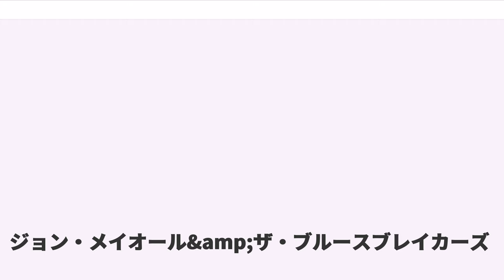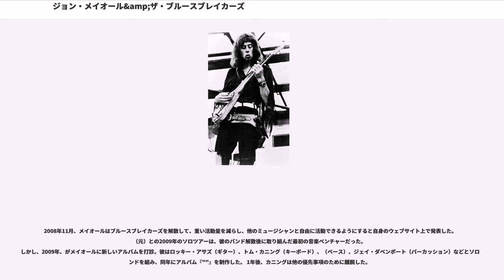ジョン・メイオール&amp;ザ・ブルースブレイカーズ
ジョン・メイオール
エリック・クラプトン

ジョン・メイオール&ザ・ブルースブレイカーズ（ John Mayall＆the Bluesbreakers）は、歌手のジョン・メイオールが率いたイギリスのブルースロックバンド。自らはラジオ向きのヒット曲を制作しなかったものの、最大の功績は英国のロック＆ブルースミュージシャンの牽引役となったことである。

1960年代から1970年代に英国から出てきた知名度のあるバンドには、以前ブルースブレイカーズに参加していたメンバーが多く、今でもクラシック・ロックとしてラジオでよく流れる英国ブルース音楽の基礎を彼らが築いた。具体名を挙げると、ブルースブレイカーズには、エリック・クラプトンとジャック・ブルース（彼らは後のクリーム）、ピーター・グリーン、 ミック・フリートウッドとジョン・マクヴィー（彼らはフリートウッド・マックに加入する）、ミック・テイラー（彼はザ・ローリング・ストーンズに加入）、エインズレー・ダンバー（彼はザ・マザーズ・オブ・インヴェンション に加入）、その他数多くのミュージシャンが在籍していた。

メイオールは1963年から1967年までの間このバンド名を使用したが、その後15年間は解散状態。しかし、1982年に「ブルースブレイカーズの復活」が発表され、その名前は2008年にバンドが再び解散するまで使用された。この名前は一般に、メイオール本人だけの名義でも、バンドを組んだ場合の名義でも使われていて、明確な区別がない。

1963年3月に結成され、1965年にブルースブレイカーズに進化するこのバンドは、その名前の下で演奏するミュージシャン達の100以上の異なる組み合わせで、絶えず顔ぶれが変わっていくものとなった。

ジョン・メイオールと彼のバンドが1964年5月にリリースした最初のシングルは「」で、そのB面 が「Mr. James」だった。シングル時のバンドはピーター・ワード、ジョン・マクヴィーがベース、バーニー・ワトソンはギター、マーティン・ハートはドラム。

シングルリリース後、ワトソンは に、ハートはにそれぞれ置き換えられた。この顔ぶれが『""』を演奏する。この後、彼らは 「Crocodile Walk」というシングル（B面が「Blues City Shakedown」）をリリース。このシングルはデッカ・レコードのプロデューサー、によって制作された。ここでロジャー・ディーンがグループを離れ、エリック・クラプトンに代わった。クラプトンは1965年4月、最初のアルバムがリリースされてわずか数ヶ月後に加入した。このグループにギター主導のブルースという影響を与えたクラプトンは、ブルースに集中するためヤードバーズを離脱した。

1965年10月には「I'm Your Witchdoctor」(ジミー・ペイジ 製作）というシングル発売も見られたが、グループはその年にデッカとのレコード契約を失った。1966年に、初めてジョン・メイオール&ザ・ブルースブレイカーズという名義で、デッカに戻った。その後1966年8月、メイオールとクラプトンはシングル「Lonely Years」をB面「Bernard Jenkins」（これはPurdah Recordsにより発売された） と共にリリースした。7月にはアルバム『""』がリリースされ、英国のトップテンに入った。

同アルバムがリリースされた直後、クラプトンはコンサートでバディ・ガイを目の当たりにし、彼の3人組に感銘を受けてクリームのアイデアが生まれ、ジンジャー・ベイカーとジャック・ブルースと一緒にこの新たなグループを結成した。ここでクラプトンがピーター・グリーン と入れ換わって、アルバム『""』がリリースされた。
その後、ミック・テイラーがグループに加わり、1967年7月12日に『""』をレコーディング。すぐ後にマクヴィーはフリートウッド・マックに加入して離脱する。

彼と入れ替わりで、が加入して制作されたアルバム『""』は、英国チャートで彼らの最高順位（第3位）を獲得した。続けてさらなるアルバム『""』の後に、テイラーがローリングストーンズ加入のために離脱。ブルースブレイカーズの名前は、ジョン・メイオールのアルバムから削除された。

1960年代が終わる頃、ブルースブレイカーズはついに米国でもいくつかの成功を掴んだ。

幾度かの...